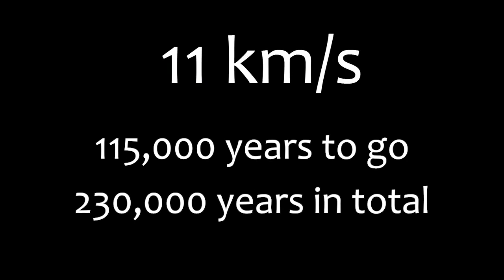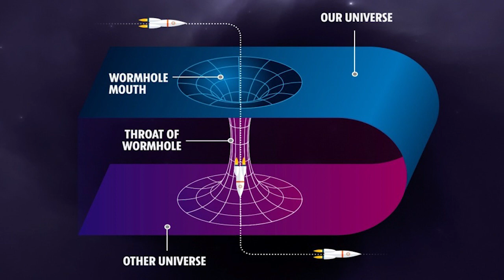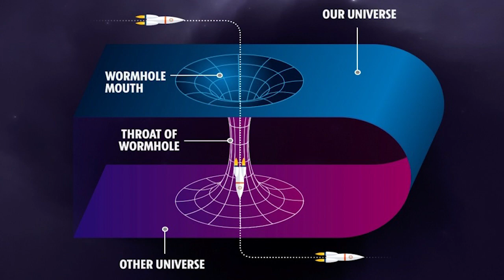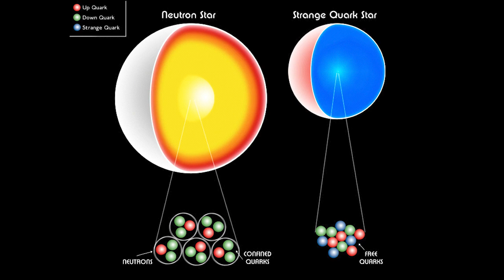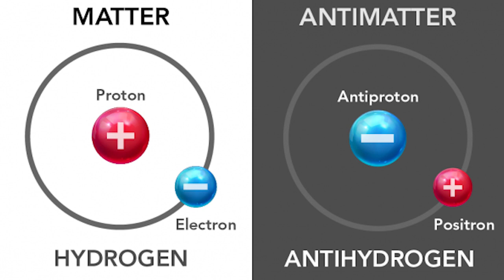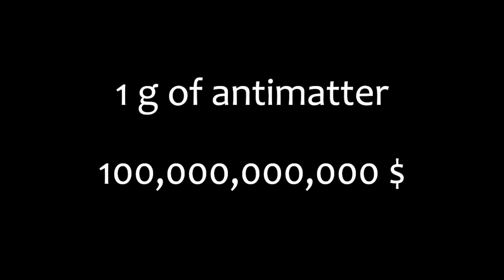How far will humans reach?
The next big step for humanity is expected to be the arrival of man on Mars. But once this is done, what will be the next big step? And, most importantly... how far will the human being go?